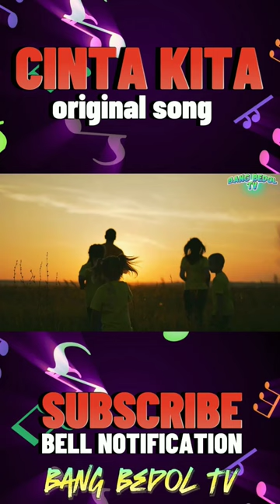ORIGINAL SONG - CINTA KITA - BUDI HARTONO | BANG BEDOL TV PRODUCTION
Lagu Terbaru dari kami Bang Bedol Tv
judul : Cinta Kita
ciptaan : Budi Hartono
vocal : Budi Hartono

Semoga lagu ciptaan kami bisa menghibur teman teman semua.

Category : Music

Licensed to YouTube by : Bang Bedol Tv